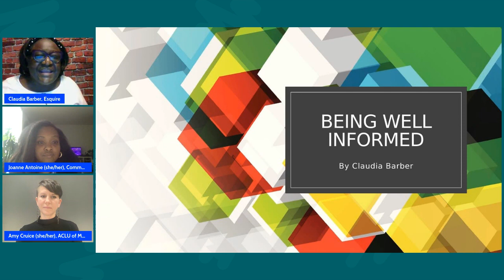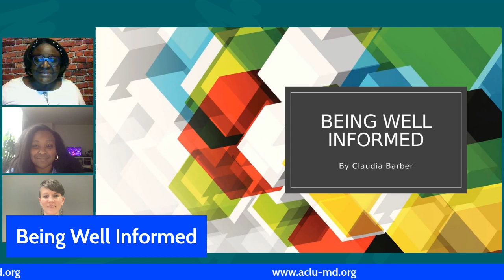Election Polling and Voter Suppression A Bird s Eye View from the ACLU; Guest Amy Cruice and Common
Are there plans in the Maryland General Assembly 2023 to pursue legislation to change voter identification and signatures on ballots or mail in ballots. The Election Protection initiatives are discussed and irregularities at election polls are explained. Guests include Amy Cruice of the ACLU of Maryland and Joanne Antoine of Common Cause of Maryland. How secure are our elections? Are the elections properly funded? What safeguards are there to prevent voter misinformation?

Being Well Informed is aired weekly on various podcast platforms such as Spotify, Apple Podcasts, Google Podcasts, Podvine, Podbean, Amazon Music, iHeart Radio, and others. The program is also available on You Tube.